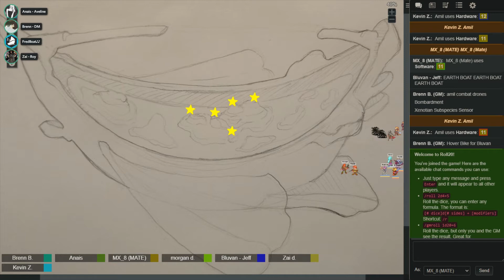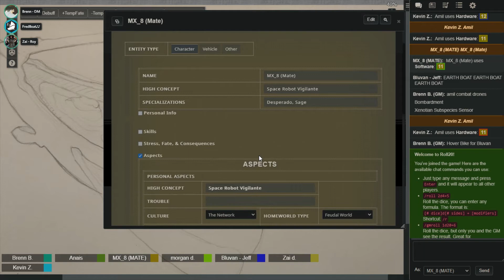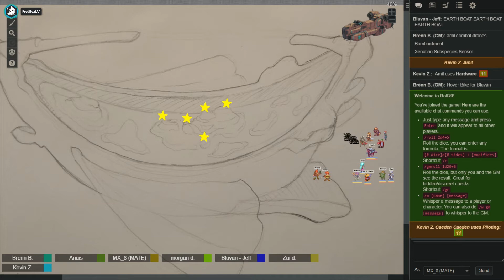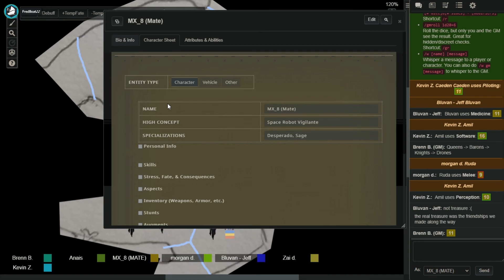Spacefare - The Heart of Fatimah Ruh (Part 2)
Anwar and Malati are accompanying us on this mission. We fly for a day towards the drifting the Fatimah Ruh (Aelfynn worldship). Malati is anxious. Malati was trained by a famous aelfynn hero, Tuon. Anwar was trained by Tuon's, Dion. All players are spending their time wisely, preparing for the mission. We approach the orbit of the worldship. Worries: Flocks of xenotian "birds" (flying baddies) are flying around in the atmosphere.

More worries: Anti-arial cannons are pointed at the sky. Caeden will provide aerial support, killing some Xeno-birdies. We drop in and "land" on the highest peak. A few small primarily-underground villages are nearby. Some backstory on how we think the Fatimah Ruh got invaded: undetectable spores were dropped and their invasion occurred stealthily, leaving almost no time to respond before the fight was over. Roy mag platformed over to the beacon. We find a dark "nerve" structure that pumps badness into the countryside. Amil, Roy, Bluvan are interested in probing the data from this structure. Aveline looks into the cave.

She sees infestation up close in the cave - looking like a living cave and a "communication bug." We decide to go after the comm bug while the wombats will go for the SOS beacon. Queens, Barons, Knights, and Drones are how we refer to the particular bugs. We encounter a mesh barrier that Ruda cuts through with his sword and fibro muscle weave. We see a tough, chitinous armored drone bug that scurries away after cracking open the mesh. Roy whip-entangles one of the drones. IT'S A SCARY AMBUSH FIGHT! We are super cool as we fight a swarm enemy and a "knight" enemy. Anwar alerts us of many bugs to the south. Amil tracks a neuro-baron to the south. We head into the fray yet again.